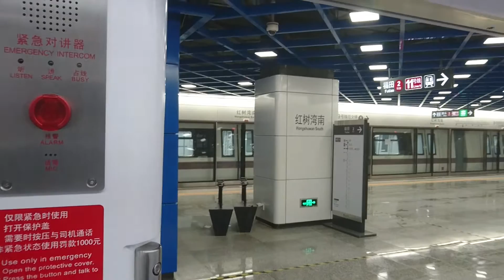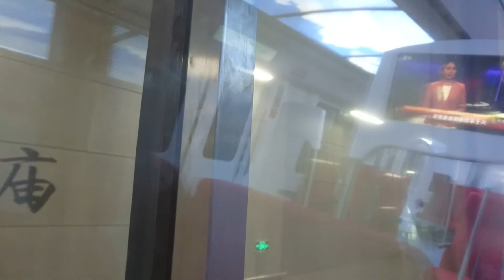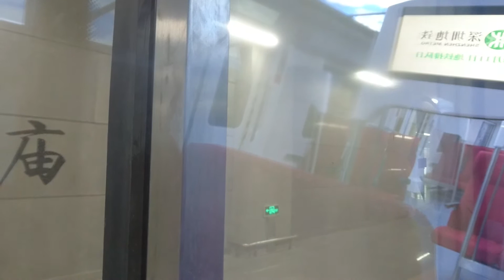深圳地鐵11號線試運行 - 南山站→福田站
用時：約16分鐘